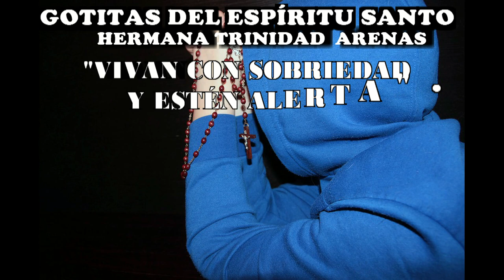GOTITAS DEL ESPIRITU SANTO AÑO 2 NUMERO 320 30 JUNIO